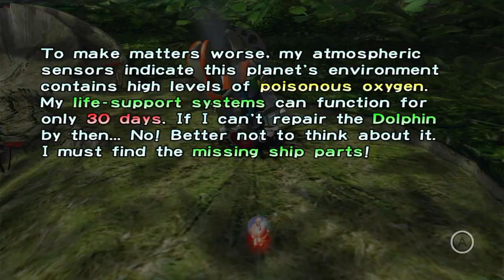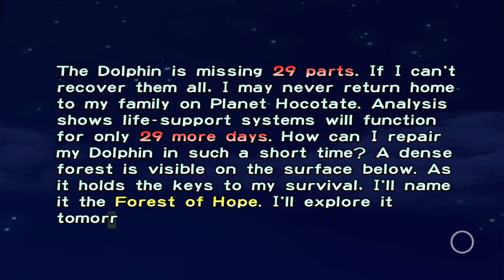Let's Play Pikmin 1! Day 1 - The Impact Site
ill be uploading this series every week day

Join Team Wall on Discord!